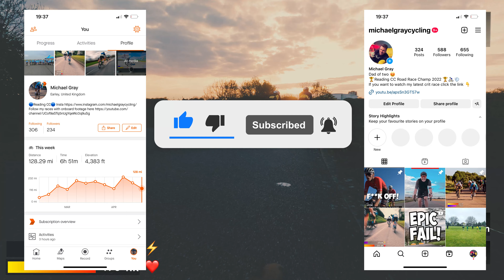EXTREMELY Lucky At 42mph 🤕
Crit Race at Hillingdon Cycle Circuit. This was round 2 of Miche West Thames 2023. This had a nasty cycle crash in the sprint TWICE. Hope you're enjoying the cycling 2023 season.